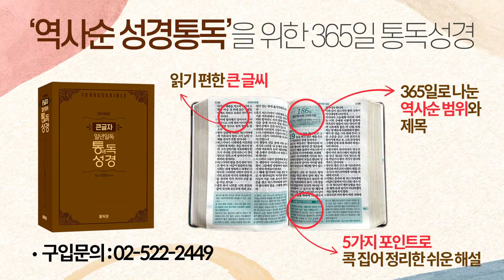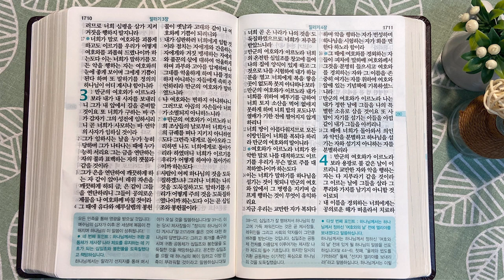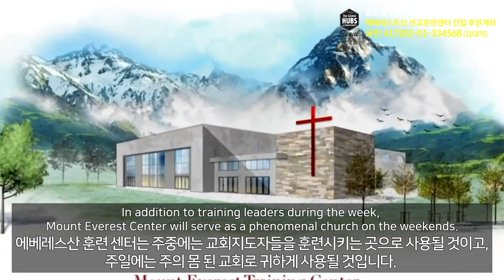2회독 28일 | 에스더, 에스라 7~10장, 느헤미야, 말라기(통독성경 272~280일) | 성경을 열면 기적이 열립니다 | 통박사 조병호의 역사순 성경통독